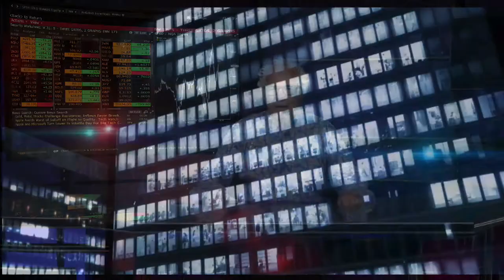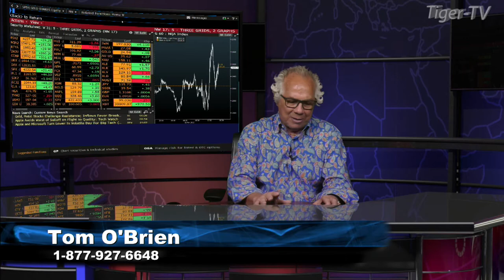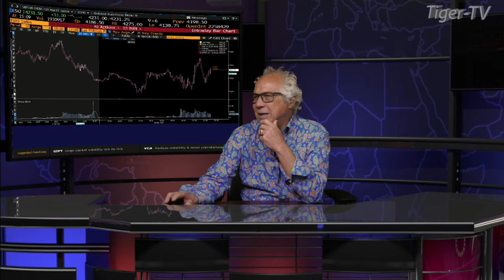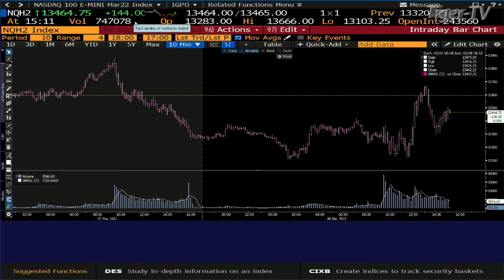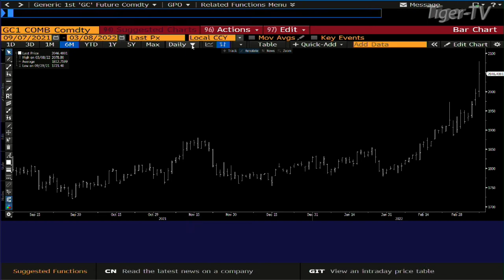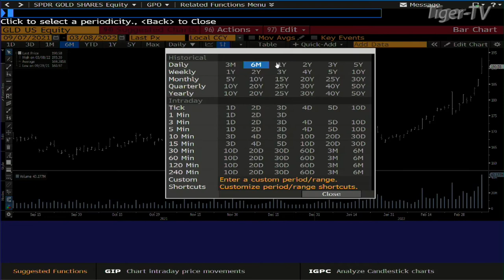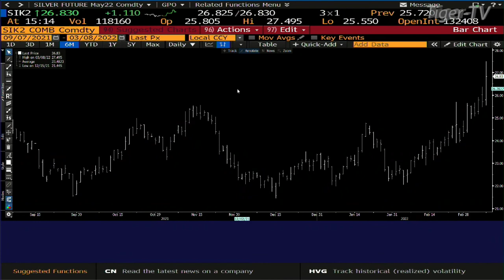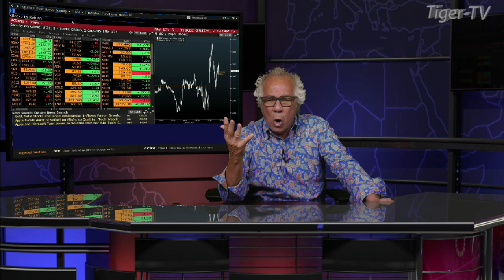March 9th, Daily Market Recap - 2022